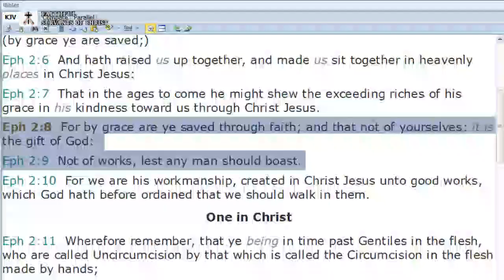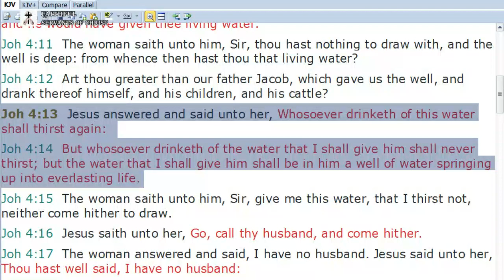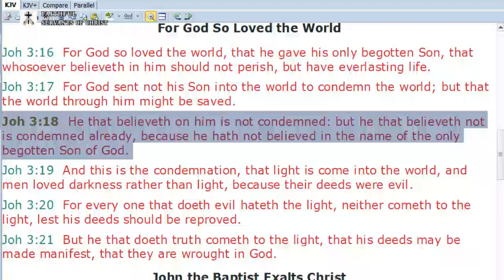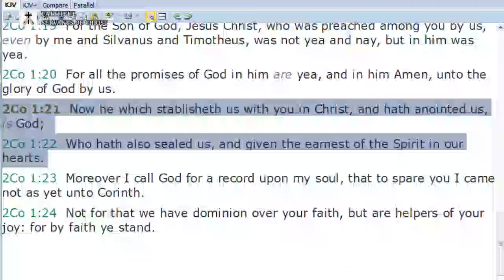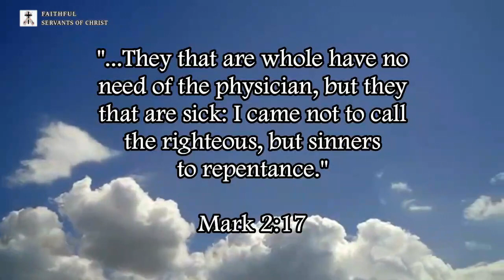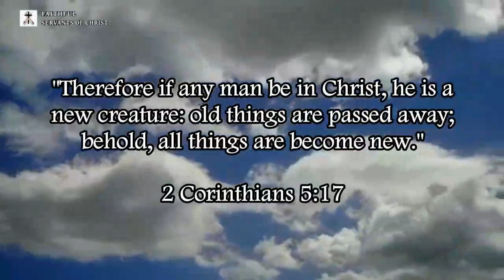Conditional Security Produces Self-Righteousness & Pride